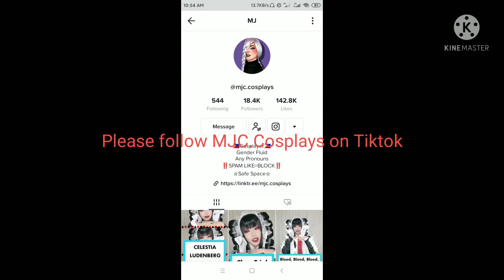MJC.Cosplays As Celestia Ludenberg From Danganronpa Tiktok Cosplay Showcase Video